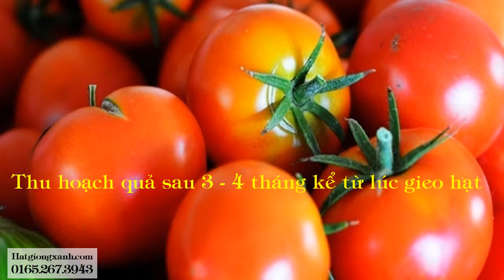Hướng Dẫn Cách Trồng Cà Chua Trái Cây Đơn Giản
- 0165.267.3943 Cung cấp hạt giống nhập khẩu chất lượng sỉ & lẻ toàn quốc